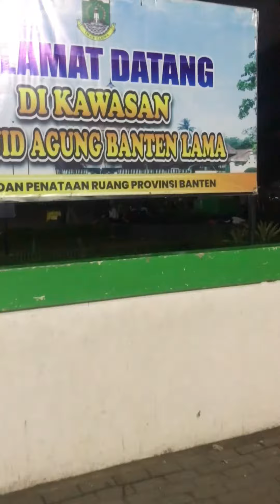Doa Awal Tahun Di Masjid Agung Banten Lama : Serang : Banten : 1 Januari 2024 Dini Hari